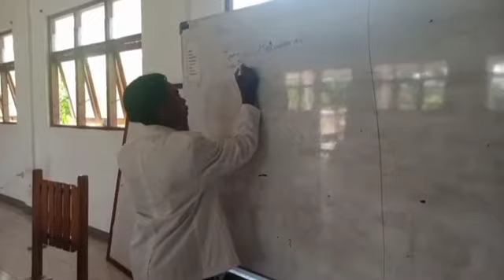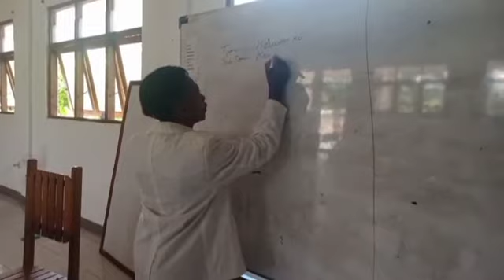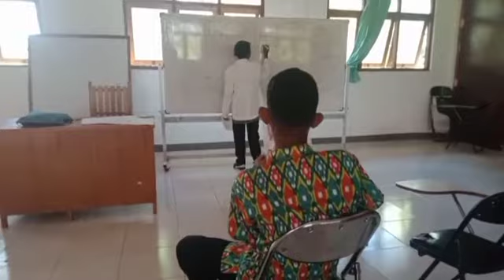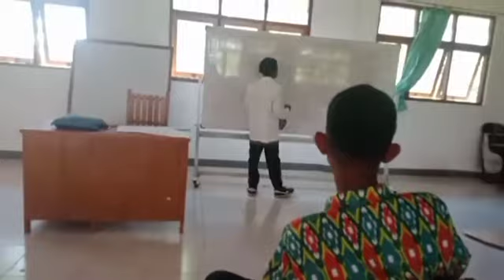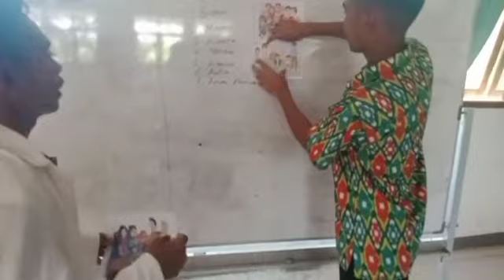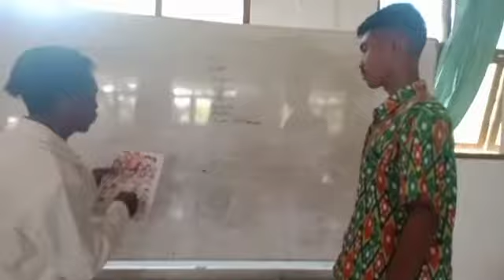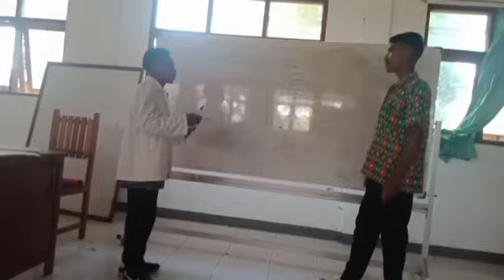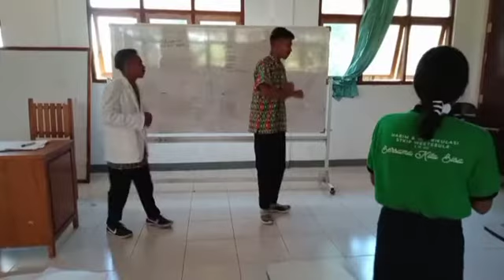Praktek Mengajar//Calon Guru